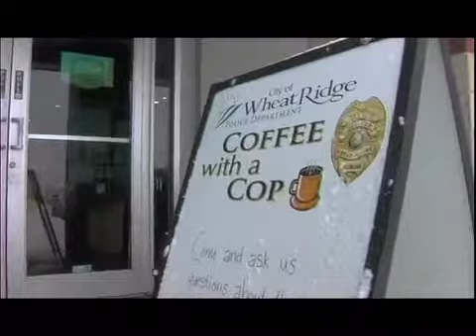Wheat Ridge Top of the Hour - February 2009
Coffee with a Cop